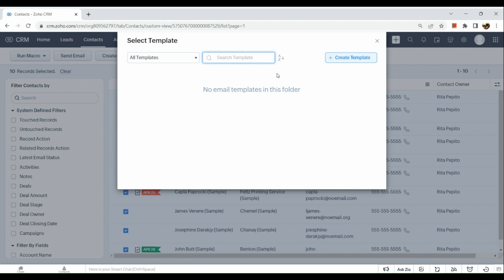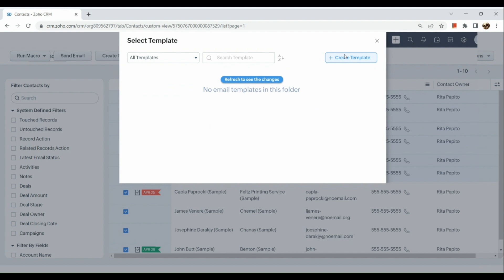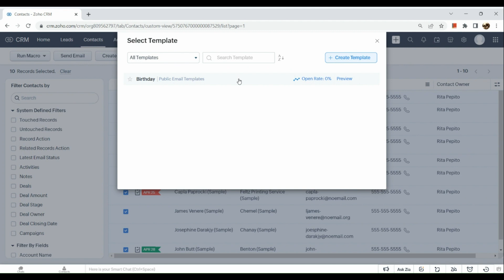How to Send Mass Email in Zoho (Short and Easy Tutorial)